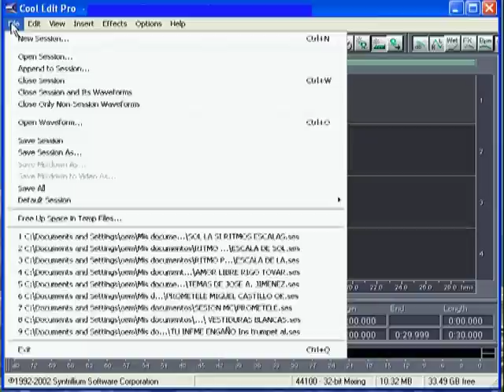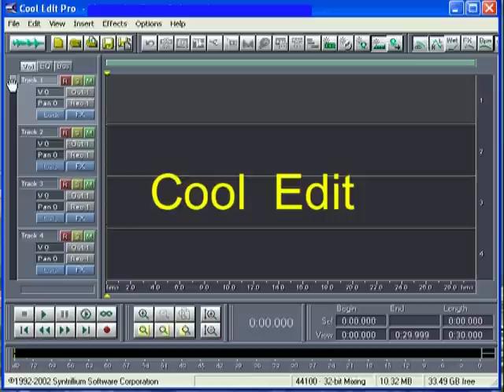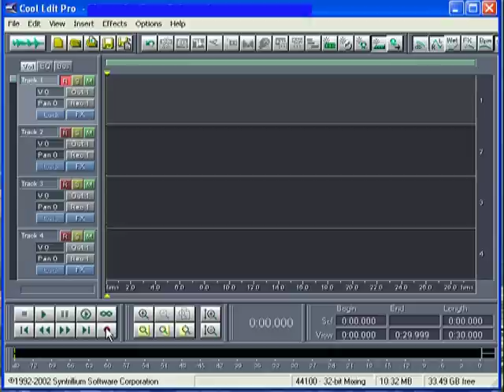COMO GRABAR UTILIZANDO Cool Edit (B) PP LEVI IO STUDIO CD. ACUÑA MX.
con el afan de servir como instrumento de enseñaza y aprendizaje,les comparto este clip,para hablar  acerca del COOL  EDIT, estas  son algunas de sus funciones y herramientas.

esta presentacion es sobre todo un platica de como nos debemos de iniciar en este programa, ire posteando mas clip de explicacion e ilustracion de como es que podremos realizar nuestras propias grabaciones en casa utilizando este poderoso programa de grabacion para cpu; el COOL EDIT ver.2,aunque ya descontinuado,pero sigue siendo mi favortio para realizar mis trabajos musicales.Cool Edit fue convertido en Adobe Audition

PEPE LEVI  IO STUDIO CD. ACUÑA COAH. MX.